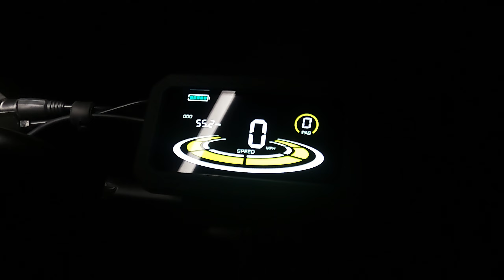Fucare Gemini | New Launch | Dual Battery Electric Utility Bike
Hey, new mates here!

Fucare's brand new Dual Battery series --- Gemini. This Step-thru version provides a easier way to get on/off the bike. It can be everyone's utility ebike.

Equipped with 48V 20.8Ah batteries, 750W brushless motor and 20" x 4.0" fat tires, Gemini can travel 80 miles per charge! The unique patented frame design offers variable possibilities for any riders.